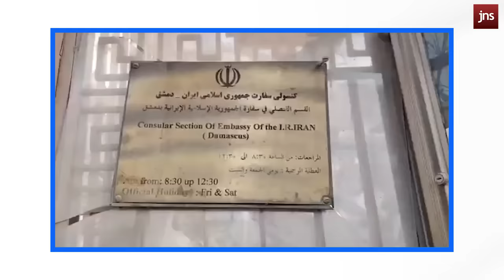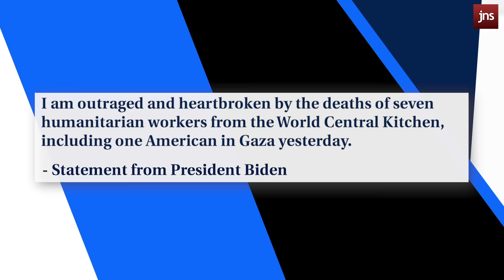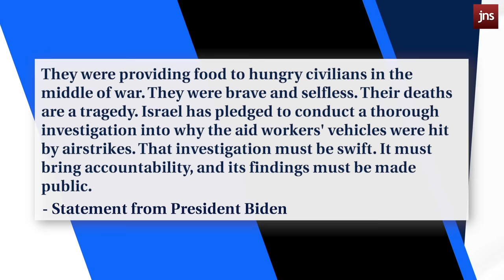War with Hezbollah and Iran May Have Just Begun | Caroline Glick Show In-Focus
Israel eliminates a top Iranian general, Iran and its proxies step up attacks and America makes it clear it is not with us.

All this and more on@JNS_TV Caroline Glick's In-Focus!

Stay informed about Israel and the Jewish World!